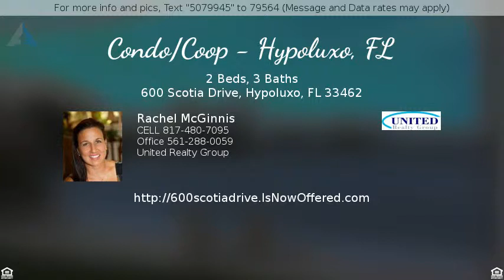$1,600 - 600 Scotia Drive, Hypoluxo, FL 33462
Condo/Coop - Hypoluxo, FL

BEAUTIFUL RENTAL* CORNER TOWNHOME - GATED INTRACOASTAL COMMUNITY! 2 LARGE BEDROOMS, L WOOD FLOORS, UPGRADED CABINETS IN KITCHENS & BATHS, GRANITE COUNTERS, UPGRADED APPLIANCES, FANS, FIXTURES, WALK-IN CLOSET, MASTER BALCONY, PRIVATE PATIO & MORE! RESORT STYLE CLUBHOUSE, POOL, SPA, GYM, SAUNA, PRIVATE BEACH, BBQ AREAS, PAVILION & MARINA NEXT DOOR! ASSOCIATION DUES/WATER INCLUDED.